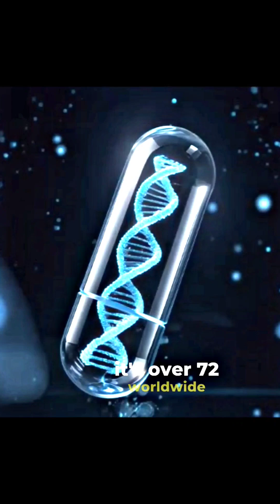Human life expectancy across 200 years, 100 years, and now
Welcome to DeepLaps — the channel that turns facts into cinematic journeys.
Every week, we drop stories that bend your brain, expand your perspective, and make you question reality itself.

📌 Follow us for more daily drops & behind-the-scenes:
Twitter/X → [Your X Link]
TikTok (optional) → [Your TikTok Link]

⚡ About this video:
This video explores [insert video topic]. We break down the facts, trace the hidden history, and connect it to the big picture of our future.

🌌 DeepLaps isn’t just content. It’s a journey.
One story at a time, one lap at a time.